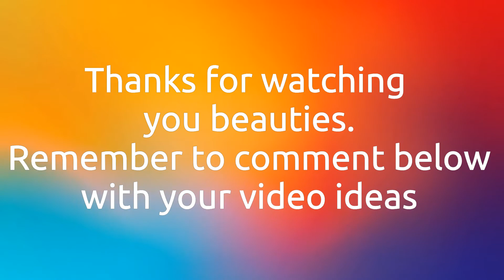Why's it spicy?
We went on an adventure to B&M again and came across a spicy challenge. So of course we had to purchase it...